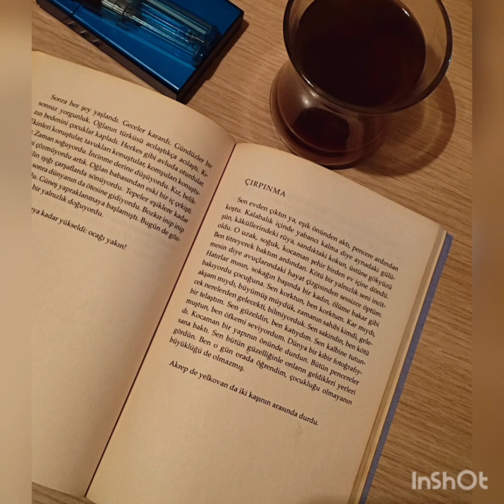Şükrü Erbaş - Çırpınma